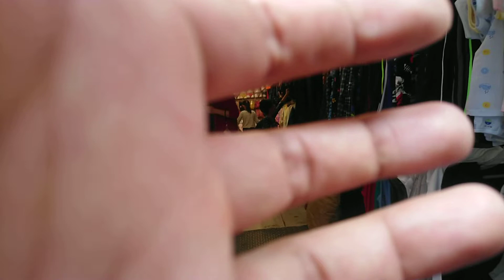Belanja di pasar traditional Taiwan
Belanja di pasar traditional Taiwan, melihat pasar2 traditional di taiwan, dengan berjalan menyusuri pasar2 yang Ada di taipei Taiwan.